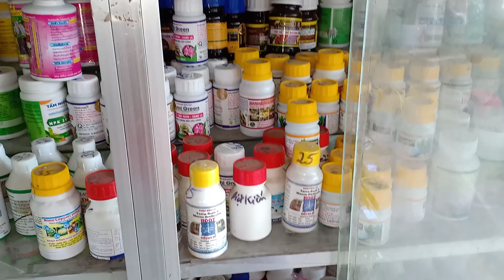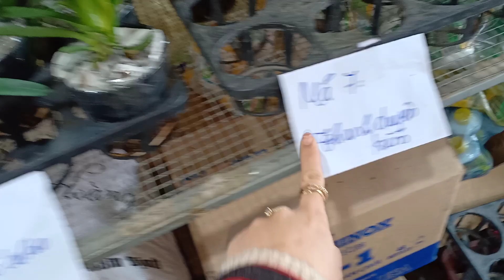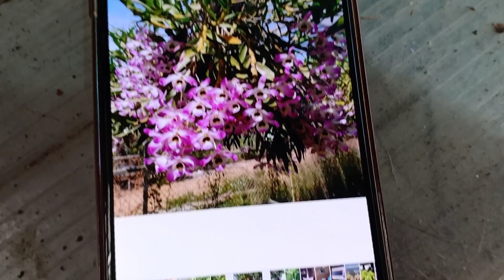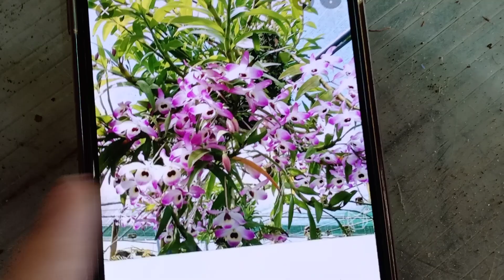SÁNG 21/2 HOÀNG NHẠN,DENRO,CHÂU NHƯ BỆT,KIẾM CÁC LOẠI,VŨ NỮ, CÁC DÒNG LAN ĐẸP 0393998895/0966121377